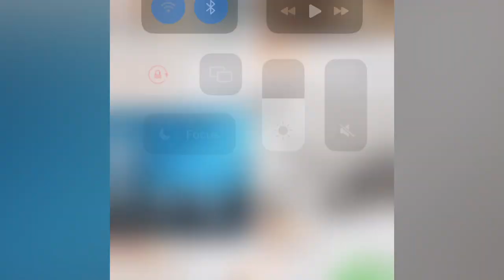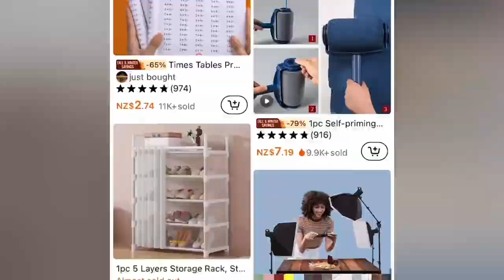Is Temu real or scam? Is temu safe?